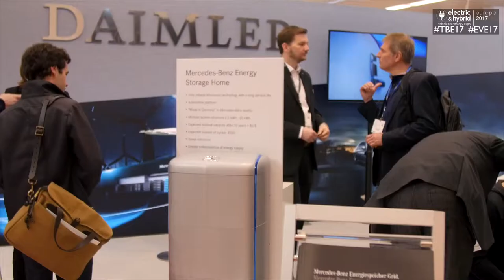Daimler speaks to EXPO TV